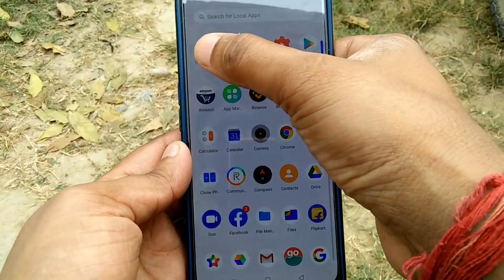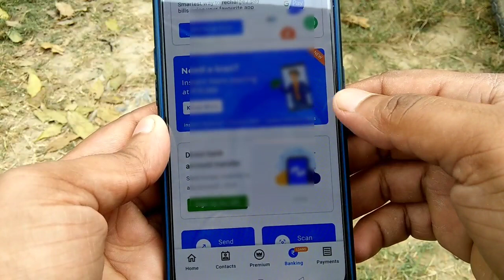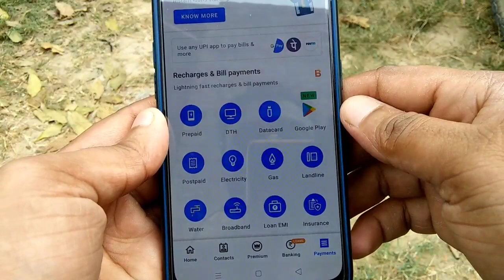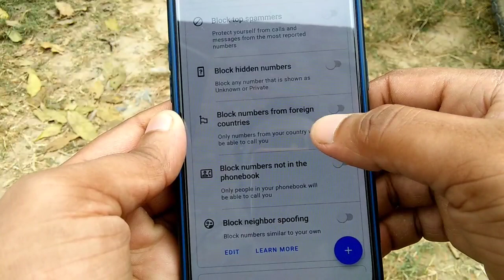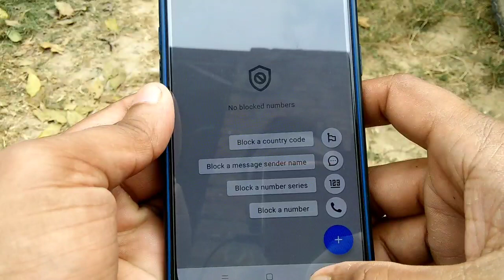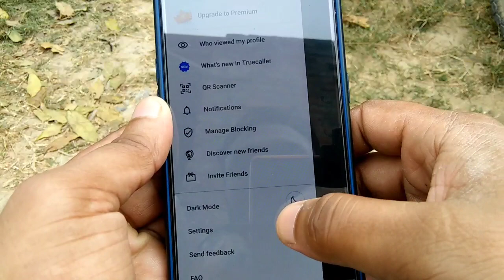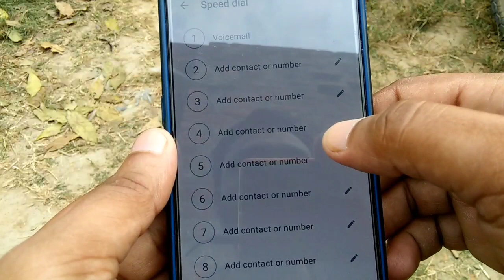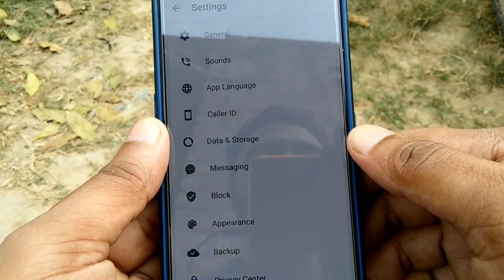Truecaller Ki Sabhi A to Z Settings ! Truecaller Full Tutorial 2021 ! Truecaller App Kaise Use Kare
Dosto aaj ke video me truecaller ke sabhi A to Z setting ke bare me bataya gaya hai.

Truecaller Ki Sabhi A to Z Settings !! Truecaller Full Tutorial !! Truecaller App Kaise Use Kare ?

Truecaller A to Z setting

Truecaller Ki Sabhi A to Z settings

Truecaller All settings

Truecaller New features

Truecaller app kaise use kare

Truecaller app kaise chalaye

Truecaller Full tutorial

How to use truecaller app

What is truecaller app

How to install truecaller app

Truecaller app features and setting

Truecaller full tutorial 2021

Truecaller hidden settings